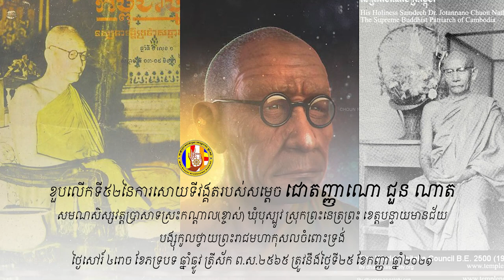ទិវារំលឹកគុណសម្តេចសង្ឃរាជ ជួន ណាត